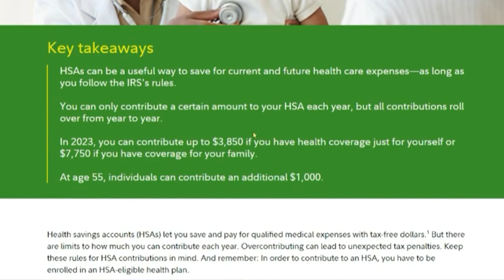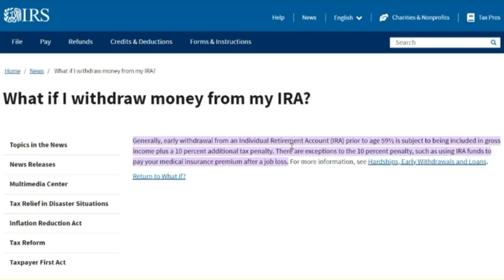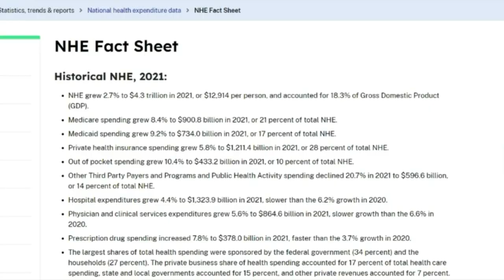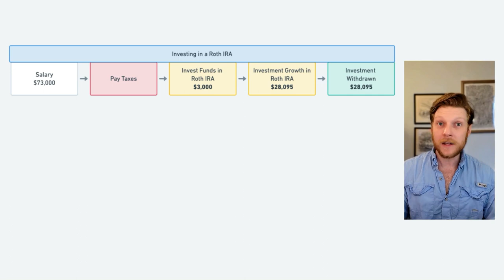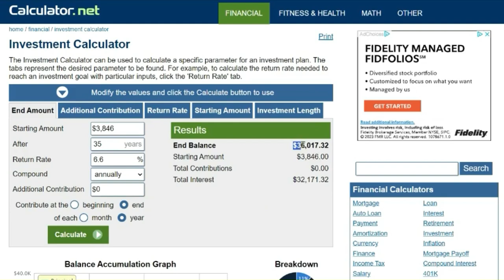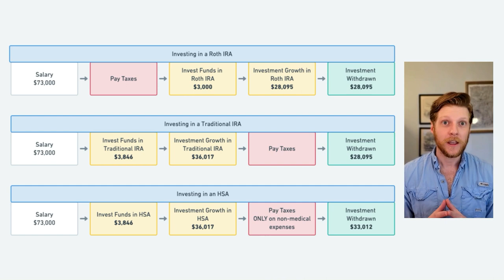This DESTROYS Both Roth IRA and Traditional IRA | Investing for Beginners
HSA stands for Health Savings Account. In this video, I will compare the HSA against the Traditional IRA and the Roth IRA and illustrate how HSA investing can offer triple tax saving benefits and why you should consider your HSA as a long-term investment strategy.

Why S&P 500 is the Best INDEX FUND for the Average Investor | Stock Market Explained for Beginners

⌚ Timestamps:
00:00 Why Should You Have a Retirement Account
00:52 What is an HSA and how does it work?
02:00 HSA VS IRA
02:42 Why an HSA is the best investment
03:58 Average retirement spending
05:03 Roth IRA tax benefits
05:19 Traditional IRA tax benefits
06:19 HSA tax benefits